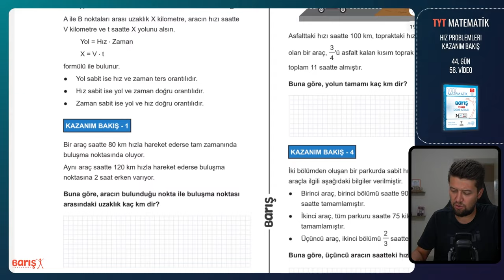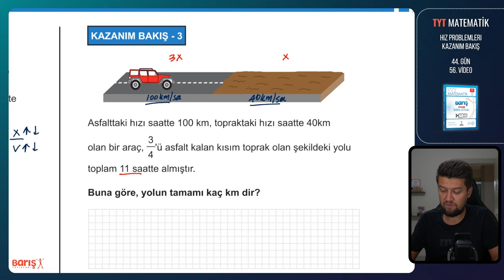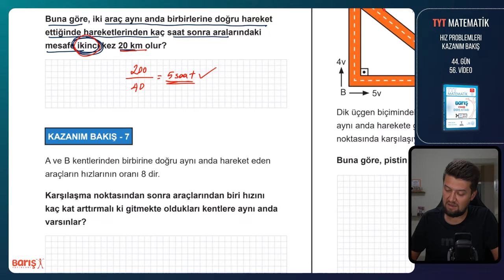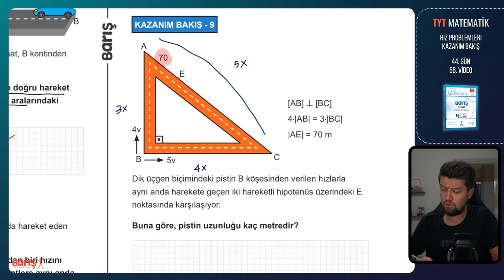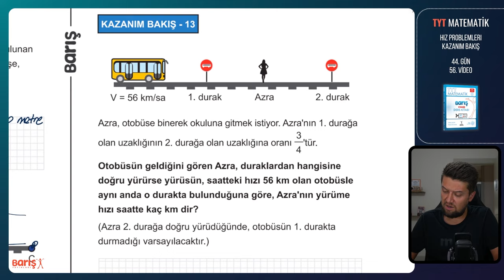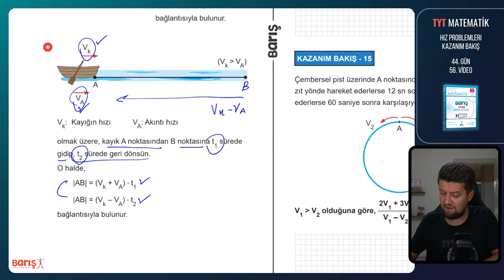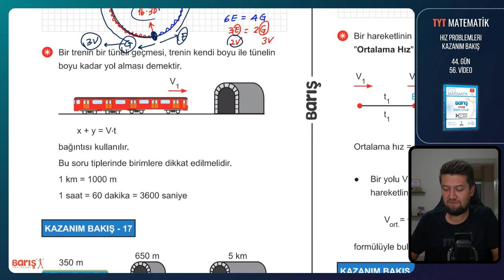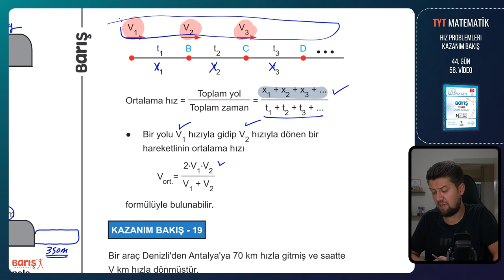Hız Problemleri - KAZANIM BAKIŞ | TYT Matematik Kampı 44. Gün 56. Video | Barış Yayınları